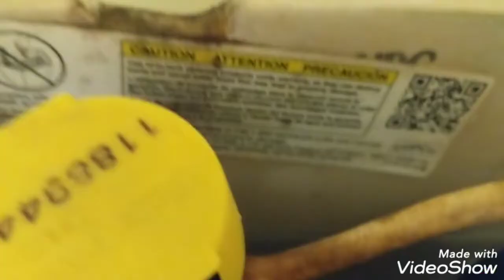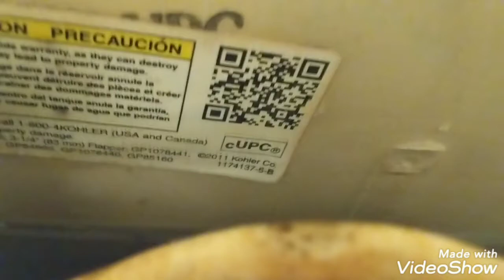5673: 2012 Kohler Cimarron Toilet Tank